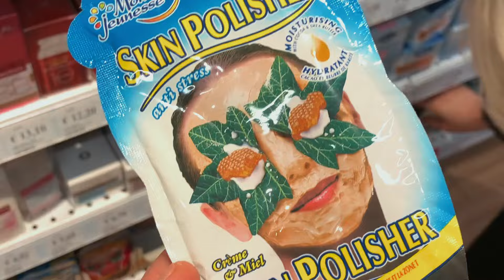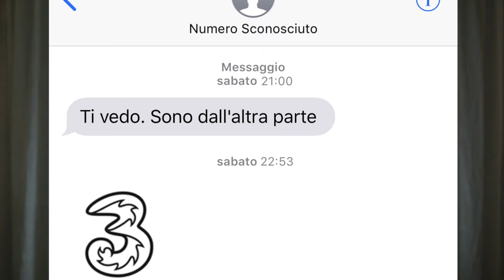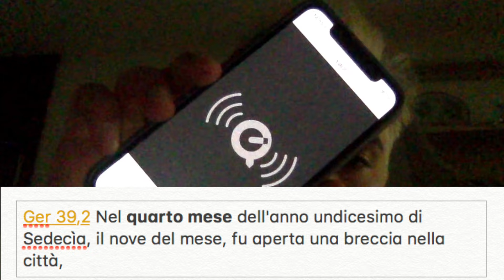È TORNATO LO STALKER! (E SONO BIONDO) | GIANMARCO ZAGATO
IL MIO SHOP BACIONES, dove puoi trovare le mie felpe, t-shirt, e tutti i miei prodotti Business/collaborazioni e aziende (altre email verranno ignorate): ciao ragazzi! oggi vi pubblico il vlog del mio compleanno :) in moltissime occasioni mi scrivete messaggi dove mi dite che io vi ho spronato a fare quello che volete fare, ignorando il pensiero delle persone, e quindi oggi ho voluto prendere l’occasione per fare una cosa che era da anni che volevo fare, ossia farmi biondo :D fatemi sapere cosa ne pensate, devo dire che più i giorni passano più ci sto facendo l’occhio. Per il mio compleanno non potevo di certo organizzare una normale cena, eh no! ho contattato dei ragazzi bravissimi, della compagnia teatrale THE ELP che hanno organizzato una fantastica cena con delitto, dove noi invitati dovevamo risolvere il mistero! se volete contattarli questi sono tutti i loro social
cene con delitto the elp

la festa è stata veramente bellissima (ma vi piacerebbe un video dove vi mostro quello che ho ricevuto, e i regali che mi sono fatto?) ma si è conclusa con un episodio leggermente inquietante, lo stalker della bibbia sembra essere tornato, e ha voluto lasciarmi una data: il 9 aprile. secondo voi cosa succederà?

La mia tavola ouija:

Baciones